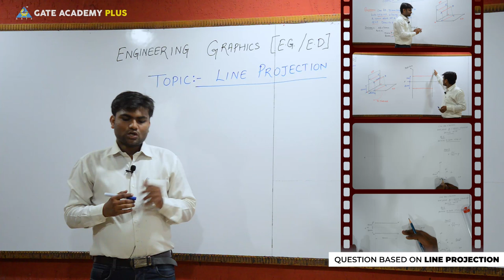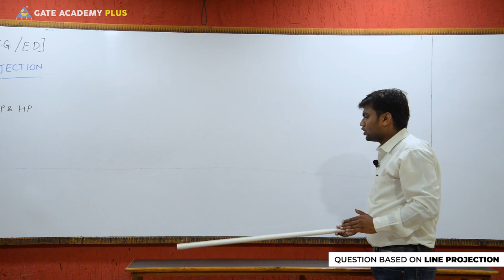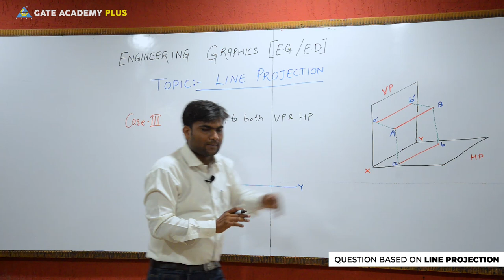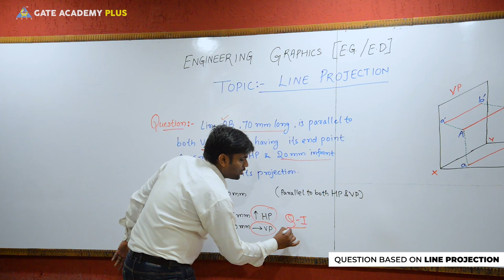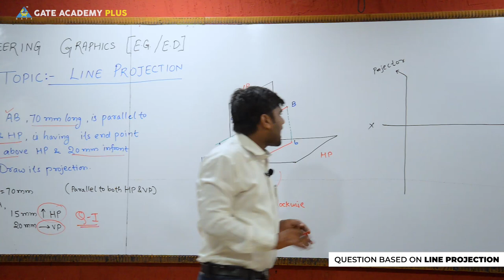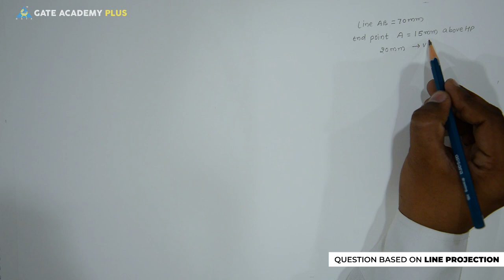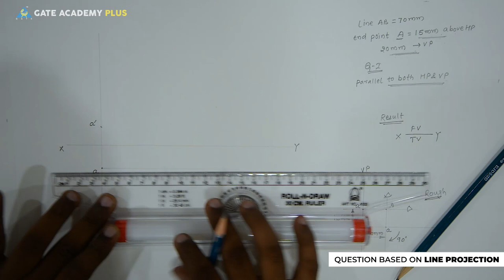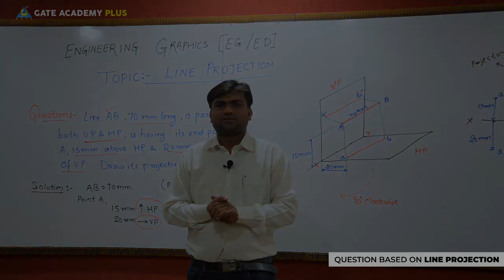Engineering Graphics | Question Based on Line Projection | 3 (Lecture 27)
Topic --- Question Based on Line Projection | 3 (Lecture 27)
Faculty --- Prabhat Kumar Prasad